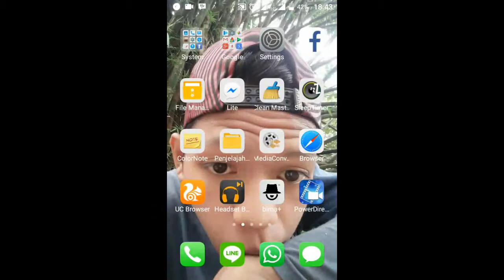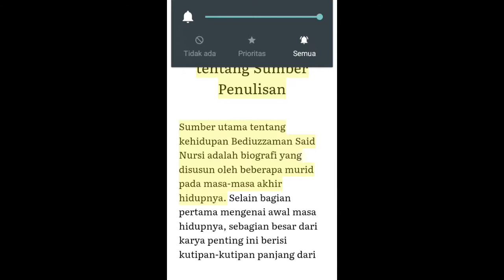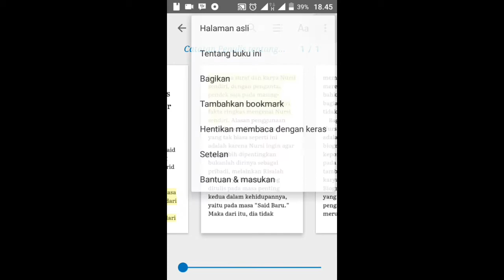Cara Praktis Membaca Ebook dan Catatan Pada Layar Android